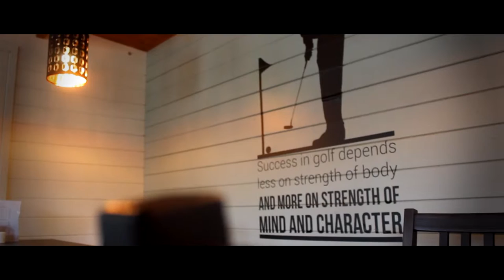Torbay Golf Centre, driving range and Cafe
Video of improvements made, including new cafe at Torbay Golf centre in Goodrington, Devon.